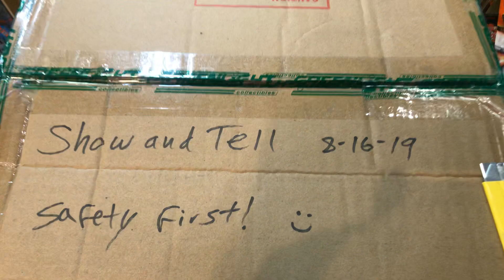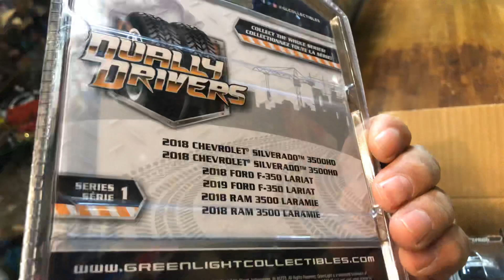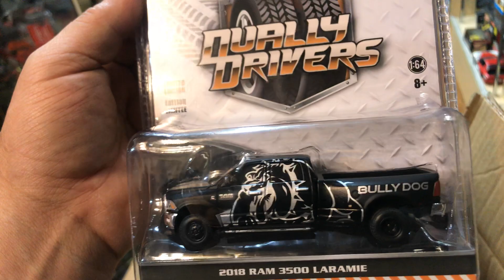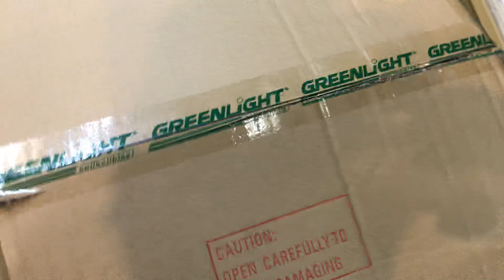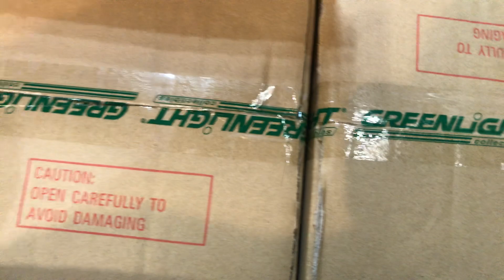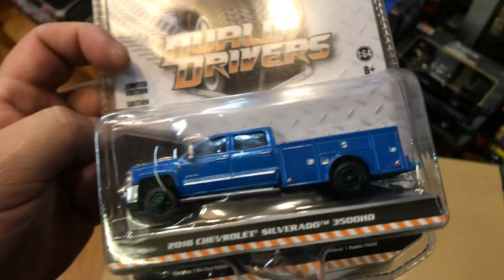Playdays Collectibles Friday show and tell!. 8.17.19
Let’s check out some goodies!. Open 7 days a week. Thank you for your business and support. Don’t forget to visit my YouTube channel